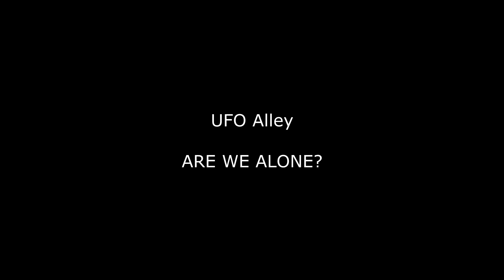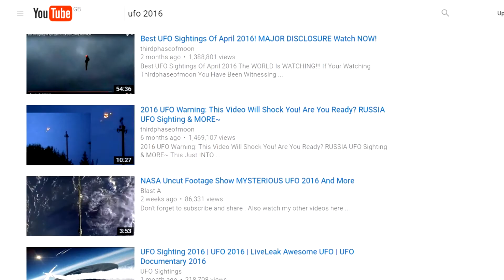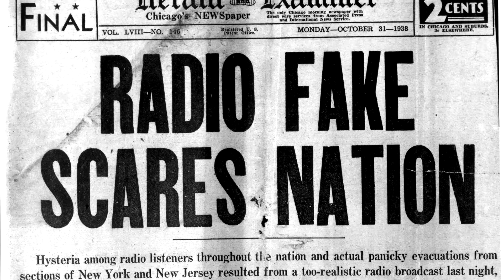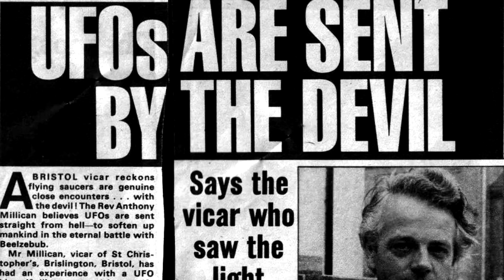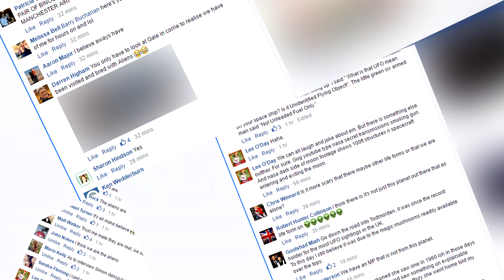CURIOSITY - UFO ALLEY (Are we alone?)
Are we alone in the universe? If not, who is out there?
But the bigger question for some people is, are be being visited by strange beings?

Curiosity has a look to see if it capture anything to help explain what we are seeing.

I would like to give a big thank you to my guest Steve Mera.
Please visit his websites and look at his work.